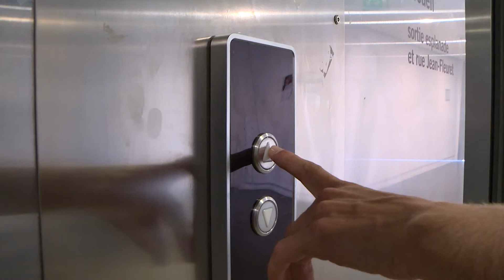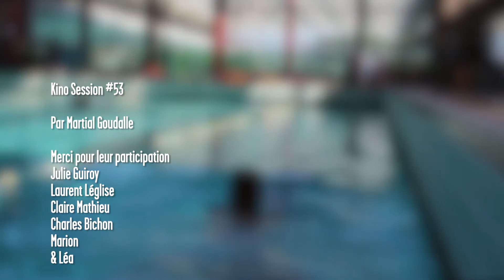SOUS L'EAU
Kino Session 53 - Bipolaire / Sous l'eau
Un film de Martial Goudalle
Deux mondes s'affrontent, l'un est dur et l'autre doux, compact et liquide, Léa doit couper ce mental. Elle n'a pas de vie, son bureau et trop de boulot, il n'y a qu'une échappatoire, se retrouver avec elle-même. L'eau est son refuge, comme une renaissance, plonger dans ce monde liquide et vivre à nouveau.